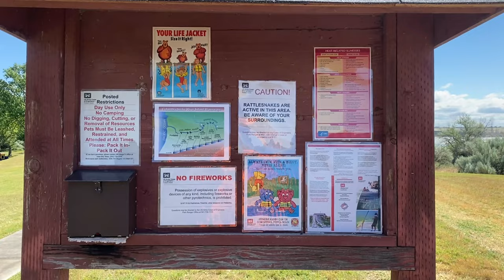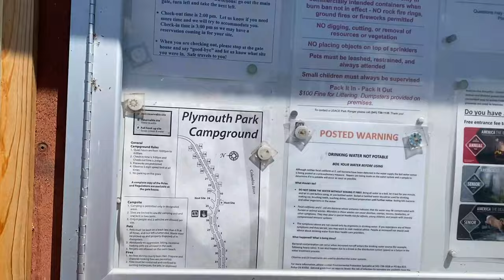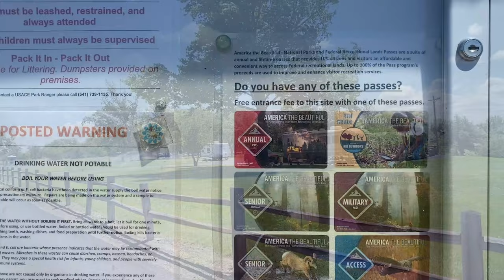ACOE Plymouth Park CG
Overview of the US Army Corps of Engineers Plymouth Park Campground, Plymouth, WA.

The INTENT of this video is RECREATIONAL.

This YouTube video is NOT MONETIZED.

Plymouth Park is managed by the US Army Corps of Engineers, Portland District, John Day Lock & Dam project office. The park is located in the small town of Plymouth, WA, on the upper (Eastern) end of the Lake Umatilla portion of the Columbia River.
“Campground is open April 15 to October 15.
Plymouth Day Use Swim Beach open May 15 to September 15.
Without reservations, availability is first-come, first-serve.  Camping limited to 14 days within a 30-consecutive day period.
Amenities include full hookups, electricity, bathrooms, showers, courtesy docks, beach access and a dump station. Popular activities include camping and fishing.”

No attribution is required. You may not make available, distribute or perform the music files from this library separately from videos and other content into which you have incorporated these music files (e.g., standalone distribution of these files is not permitted.”